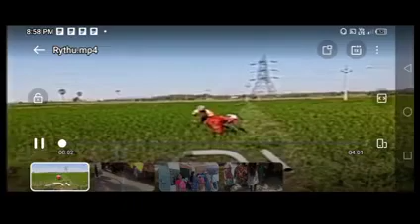తెలంగాణ రైతులకు డబుల్ ధమాకా 10,000+90,000 ఒకేసారి ఖాతాలో జమ//